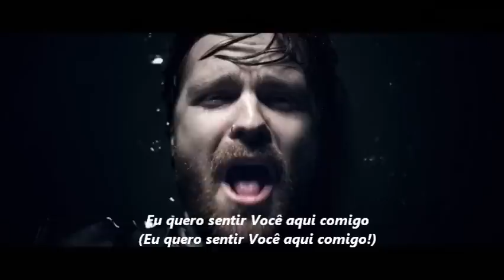Memphis May Fire - The Sinner (Legendado)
Banda - Memphis May Fire
Música - The Sinner
Album - The Hollow